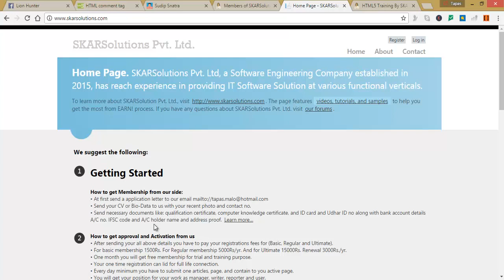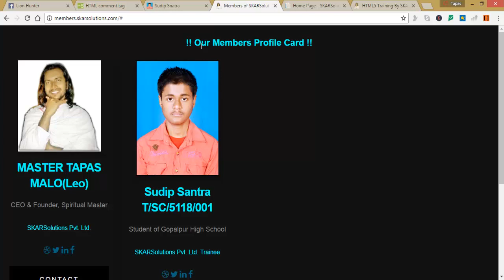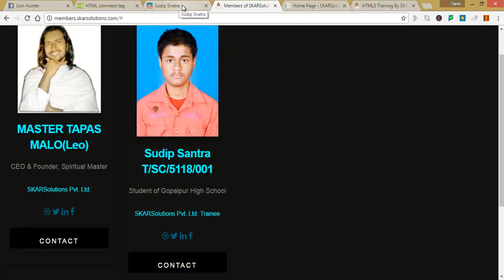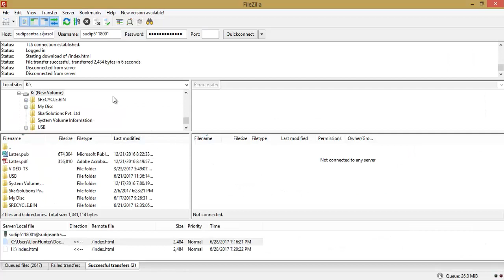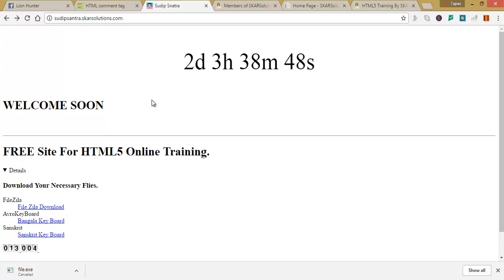First training SKARSolutions Pvt. Ltd.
FREE HTML5 Training Online Introductions Basic
বাংলা আনলাইন প্রজেট তোরি কারা